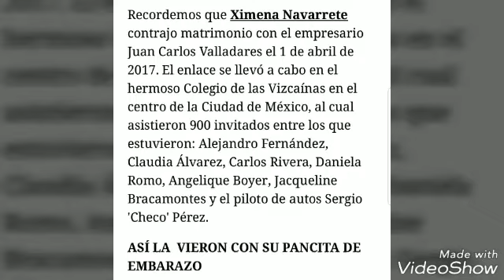Mira como Ximena Navarrete presume su pancita de embarazo tras anunciar su embarazo